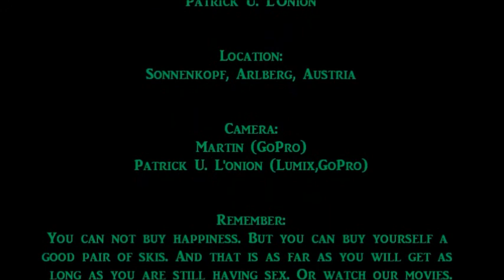Dancin' Queens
It was TheUnluckyOnionProductionTeamRider Katawakas birthday party. So we all dressed up neatly. Get a trip back to the eighties with TheUnluckyOnionProductions! Music by: Isolated Atoms!